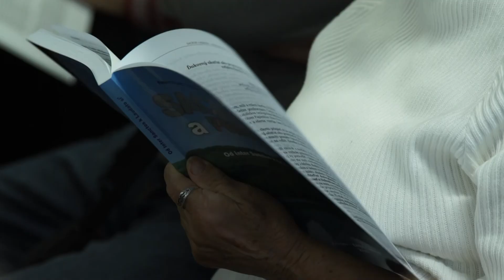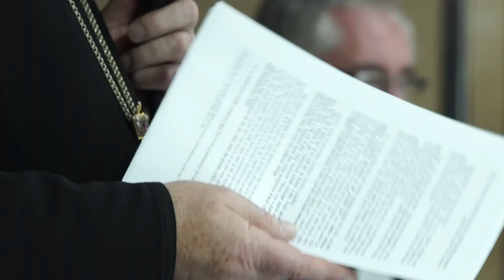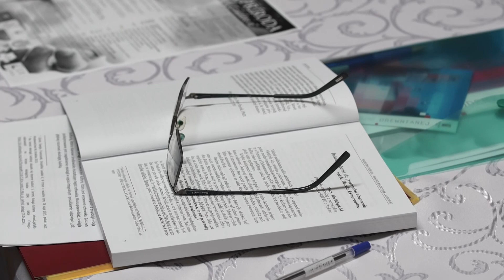(100) GRÉCKOKATOLÍCKY MAGAZÍN - Štyridsiatnica, veľký pôst, Sacrum a príroda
Medzinárodná vedecká konferencia Sacrum a príroda sa aj v tomto ročníku zaoberala otázkami prírody, jej významu a ochrany v spojitosti so Svätým písmom.
Emeritný biskup gréckokatolíckej eparchie Parma v Spojených štátoch amerických posvätil bohostánok vo farnosti Streda nad Bodrogom.
Katolícki veriaci prežívajú obdobie veľkého pôstu, ktorým sa pripravujú na slávenie Paschálneho tajomstva.